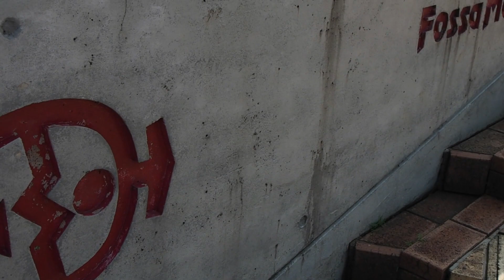【ダム】糸魚川 翡翠、フォッサマグナミュージアム、正善寺ダム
【糸井川　翡翠】
翡翠海岸は、新潟県糸魚川市に位置する海岸の通称である。
海岸線でヒスイの原石を拾うことができることに由来する。
糸魚川市に属する海岸のうち、糸魚川海岸と青海海岸、そして親不知海岸と市振海岸の4地点が
糸魚川ジオパークを構成する24のジオサイトに含まれている。
ヒスイ海岸では通称の由来となったヒスイ以外にも、
ルビーやサファイアなどが時折見つかることがある。
糸魚川市の海岸で見られる石の種類は日本一。

市振海岸
「ヒスイと芭蕉の宿場まち」という副題をつけている。
市振はかつて北陸道の宿場町として賑わい、松尾芭蕉も『おくのほそ道』紀行の途上で立ち寄っていた。
地形的には、中生代白亜紀（約1億年前）の火山岩で形成された山が海の間近まで迫っている。
海岸では、糸魚川や富山方面から打ち寄せられてきたヒスイを始めとするさまざまな種類の小石が見られる。
富山県との県境を分ける境川の河原では、泥岩の中から二枚貝、植物、アンモナイトなどの化石を見つけることができる。

親不知海岸
「断崖と街道と東西文化」という副題をつけている。
親不知は北アルプスの山並みが一気に断崖絶壁となって日本海に落ち込む地形が約10キロメートルにわたって続き、
通行困難な北陸道の難所として知られる。
市振海岸と同様に、ここでもヒスイを始めとするさまざまな種類の小石を探すことができる。

青海海岸
「縄文人のヒスイ海岸」という副題をつけている。
田海川（とうみがわ）に近い寺地遺跡は縄文時代中期から後期の遺跡で、
ヒスイ加工の工房だったことが判明している。
姫川と青海川の間にある海岸では、この2つの河川が運んでくるヒスイを始めとした多くの石を
観察することが可能である。
田海川と青海川に挟まれた海岸は、ラベンダー（薄紫色）のヒスイが見つかることから
「ラベンダービーチ」の愛称で親しまれている。

糸魚川海岸
「消えた砂丘とヒスイ海岸」という副題をつけている。
現在では砂利や小石の海岸となっているが、昭和30年代までは野球ができるくらいの
広さのある砂利混じりの砂浜であったという。
砂浜は浸食によって徐々に失われてわずかに残るのみだが、夏場には海水浴も可能である。
天気の良い日にはヒスイを探しながら散策する人も見受けられる。

1994年（平成6年）4月25日にオープンしたフォッサマグナミュージアムは、
2014年（平成26年）9月8日から大規模な改修を行い、2015年（平成27年）
3月9日にリニューアルオープンした。
ミュージアムの第1展示室には、糸魚川の海岸で見つかったヒスイ原石が約400個展示されている。

【正善寺ダム】
正善寺ダムは、新潟県上越市正善寺、関川水系正善寺川に建設されたダム。
高さ47メートルの重力式コンクリートダムで、洪水調節・不特定利水・上水道を目的とする、
新潟県営の多目的ダムである。ダム湖（人造湖）の名は正善寺湖という。